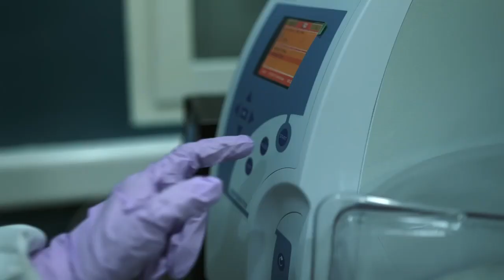Trivandrum Bio 360 Life Sciences Park | Great Kerala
തിരുവനന്തപുരം തോന്നക്കൽ കെ.എസ്.ഐ.ഡി.സി ലൈഫ് സയൻസ് പാർക്കിലെ ഇൻസ്റ്റിറ്റ്യൂട്ട് ഓഫ് അഡ്വാൻസ് വൈറോളജി എന്താണെന്നറിയുമോ? കാണൂ